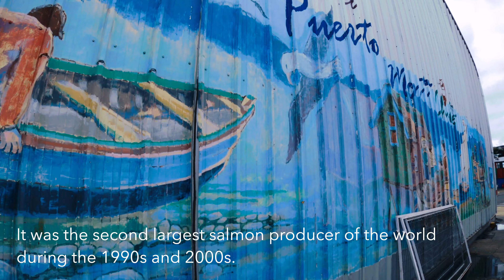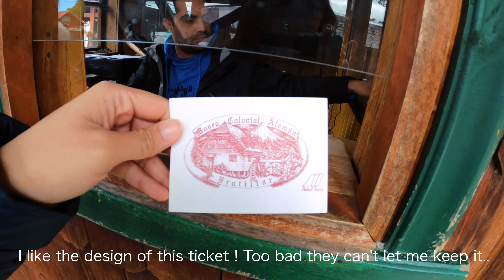One day trip in Puerto Montt, Puerto Varas and Frutillar ! 智利南部一日遊 | Antarctica Cruise 2020 EP2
More Videos coming up every Monday !

GEAR USED :

MY FAV CAMERA
FAV VLOGGIN LENS
BEST GIMBAL for long travel
BEST PORTABLE CAMERA
FAV VLOGGIN LENS
HIGH VALUE SD CARD
Sd card case
BEST VLOGGING MIC (Easy to use)
STARTING MIC
BEST PORTABLE SSD
SSD case
MY CAMERA BAG
FAV PORTABLE RGB LIGHT
FUN 360 CAMERA
UNDERWATER SELFIE STICK
UNDERWATER LENS FILTER